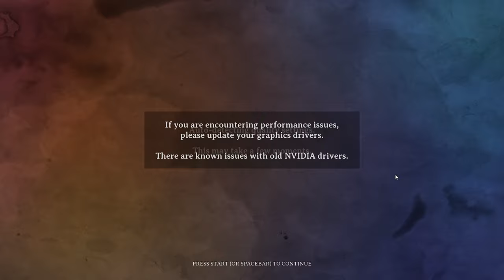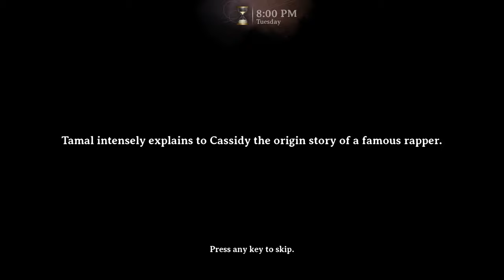First Impression Reviews - Dreamscaper Prologue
ABOUT ME
Lady KrimZen is an Australian Content Creater, a Variety Speedrunner and Challenge run Streamer.